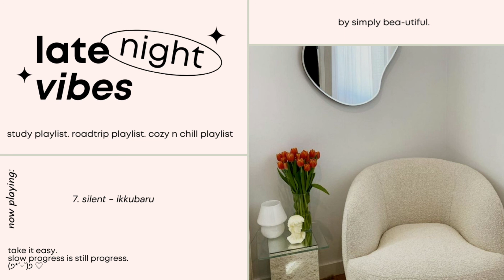🎧 songs to listen when you are studying late at night | cozy, chill and indie music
watch in HD! [simply bea-utiful]

hi! this is very different from my videos but ive been staying at home lately and i also wanted to share yall a few of the songs i listen to when i study, when im chilling and when i travel. this 'late night vibes' playlist is for when you are on a cozy evening at home, when you are studying at night or when you are on a late night roadtrip with your friends/fam!

i have been inspired by a few youtubers in this video like cheysinpvmnt and loveactionalyssa so the editing style of this was sort of inspired by them but i mixed it with a little twist with my own aesthetic. 💘

hope u enjoyed the video & have a lovely day!
gracias!!

✧･ﾟ*  what is done with love is done well ✧･ﾟ*

xo, bianca

timestamps ✧･ﾟ*
0:00 andrew - carter vail
3:44 summer nights - the millennial club
7:12 like i do - the millennial club
11:40 moon moon baby - hoax
14:18 read my hips - lulise
18:00 thoughts from your car - nodisco
21:56 silent - ikkubaru

please let me know what type of videos you would like to see more in the future! dm me // comment in the cs :")

tags.